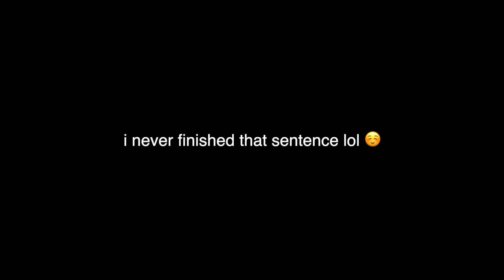RUNNING ERRANDS because i can drive now HA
☆ hi guys! ☆ I GOT MY LICENSE :) in this video i go shopping at sephora, then target, and lastly i stop by publix for some groceries. no, i didn't just turn 16. i turned 16 in december (oh my god that was 2019 that seems unreal) anyway this video was SUPER fun to make so i hope you enjoyed. please feel free to comment literally anything you want. maybe even hate comments. i just don't get any comments right now so pls comment something. xoxo. see ya.

i hope you enjoy! p.s.
☆ filmed on my canon g7x mark ii
☆ edited with final cut pro x
☆ 16!